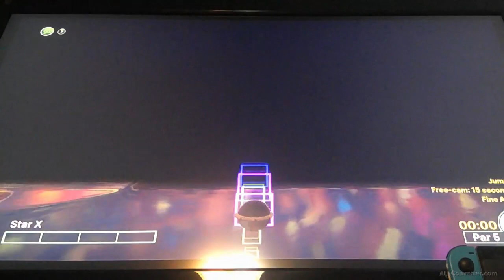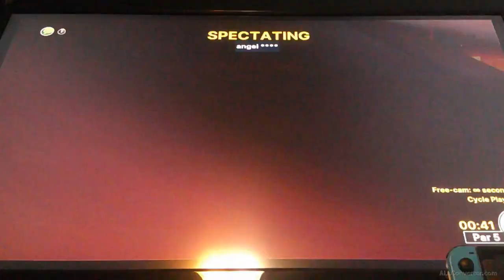The escapist 2 has a course in Golf with your Friends [part 3]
We went another couple rounds and Fox won two out of three.